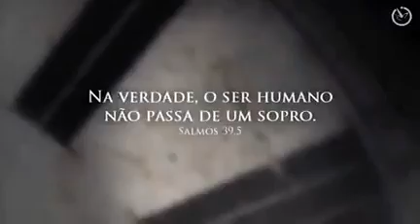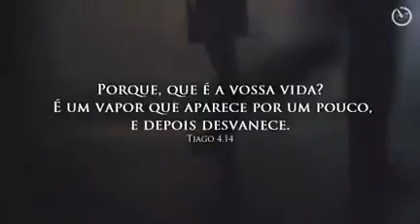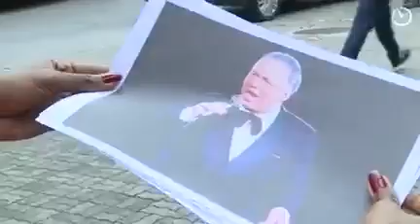Escolhas! Em que você está investindo?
Nossa vida é passageira, estamos nesse mundo só de passagem, para aprender e evoluir. E atualmente o tempo está passando rápido, muito rápido. Por isso nossas decisões não podem ser adiadas, e tomadas com cautela e precisão, bem pesadas na balança. A mesma balança que irá medir nossos pensamentos, palavras e ações, que vai medir o que fizemos com nosso tempo, e o que deixamos de fazer.